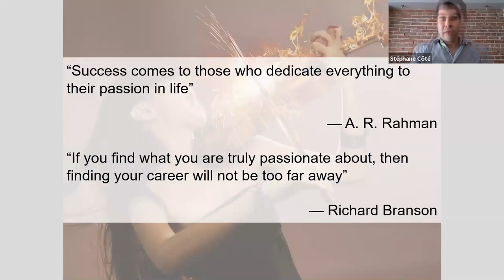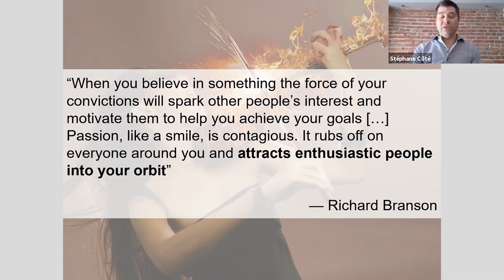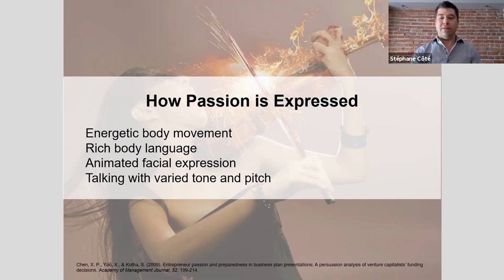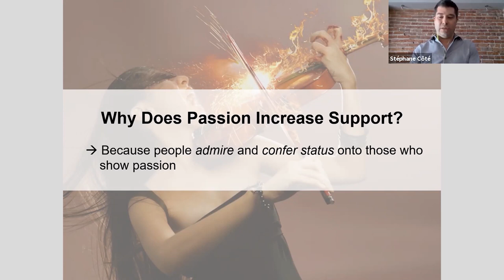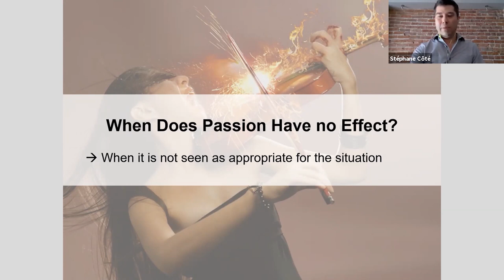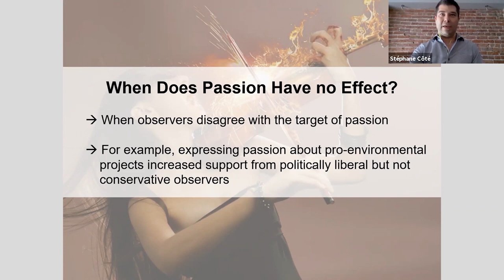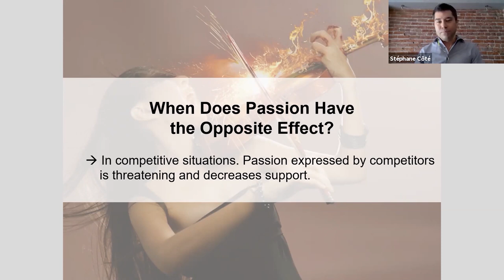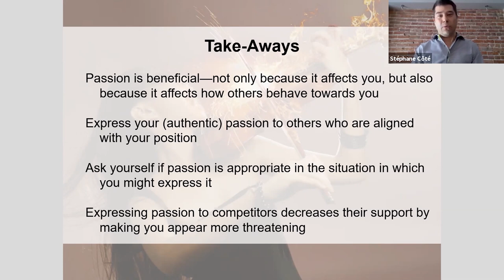Rotman Management Magazine Speaker Series - Stéphane Côté: The Paradox of Passion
Rotman Management Magazine Speaker Series
Behavioural Insights: 4 Short Talks

Topic: The Paradox of Passion (Featured in the Spring 2020 issue of Rotman Management)

Published in January, May and September by the Rotman School of Management at the University of Toronto, Rotman Management magazine explores themes of interest to leaders, innovators and entrepreneurs. Each issue features thought-provoking insights and problem-solving tools from leading global researchers and management practitioners.

Located in downtown Toronto and part of the University of Toronto, the Rotman School of Management is the leading business school in Canada. Rotman offers a Full-Time MBA program, and several programs for working professionals, including the Morning and Evening MBA, Master of Finance, One-Year Executive MBA, Global Executive MBA, Master of Financial Risk Management, Master of Management Analytics and the Graduate Diploma in Professional Accounting. Whichever degree or program you choose, Rotman will give an edge in your career and help you make the most of your potential.